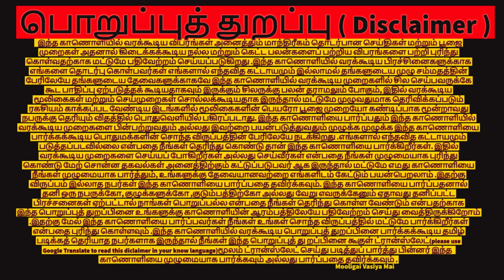உங்களிடம் வேலை பார்ப்பவர் உங்களை விட்டு போகாமல் இருக்கணுமா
தொடர்பு கொள்ள
உங்களிடம் வேலை பார்ப்பவர் உங்களை விட்டு போகாமல் இருக்கணுமா, வேலை செய்பவர்கள்  வேலை விட்டு விலகாமல் இருக்க  ,நபர் விலகாமல் இருக்க மாந்திரீக பூஜை, மூலிகை வசிய மை,